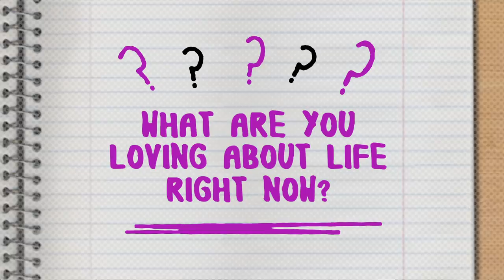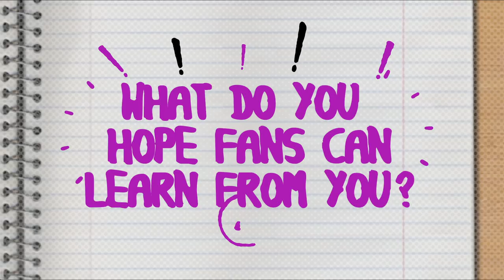Catch Up With Mia | Teen Mom UK 3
Catch up with how Mia's life has changed since the last series of Teen Mom UK - including her relationship with Manley...